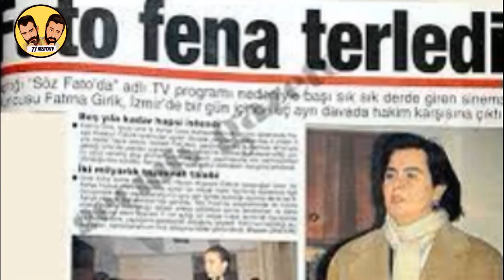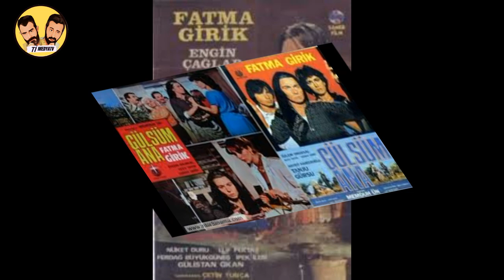Fatma Girik hakkında bilinmeyenler. FATMA GİRİK HAYATINI KAYBETTİ